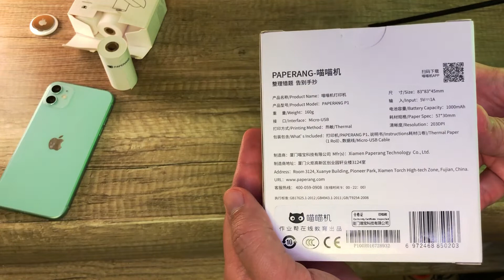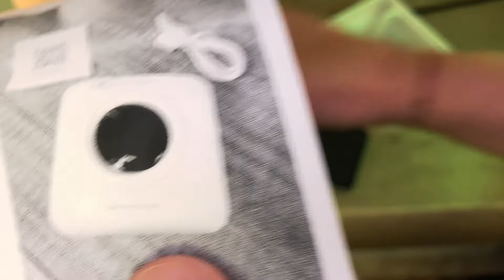PAPERANG P1 - ПРЕНОСИМ ТЕРМАЛЕН ПРИНТЕР ЗА... ВСИЧКО | ЪНБОКСИНГ | РЕВЮ | TEST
💟 След като тук спряха рекламите на клиповете ми, вече се местя в друга платформа. Там ще има и безплатни клипове. Предполагам всичко ще се качва и тук след известно време, няма да зарежа канала. Ако искате да продължите с мен - чакам ви тук Paperang P1 е изключително интересно устройство за мобилно принтиране. Подобно на принтери за етикети и касови апарати, той използва термална технология за печат, а не мастилници. За това принтира и само черно-бяло.

Paperang принтерът е мобилен - зарежда се с Micro USB и работи без нужда от постоянно захранване от контакт. Свързва се с лекота с Apple iPhone, Android (Google Play) устройства, както и с настолен компютър посредством приложението Paperang.

Освен да принтирате записки, снимки и картинки, той изглежда ще се справи достатъчно добре със схеми, чертежи, диаграми, планове за деня, картинки за оцветяване, судоку, кръстословици.